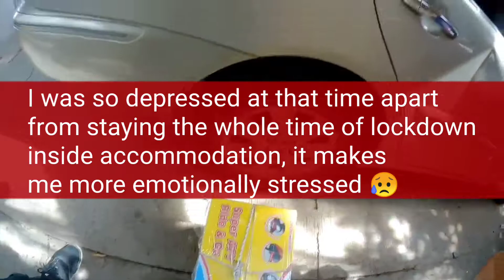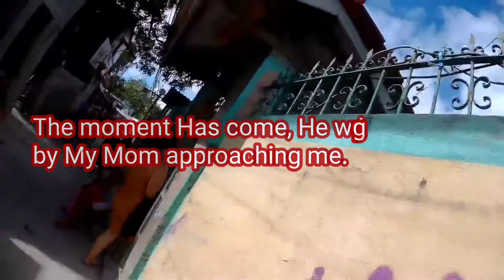Father and Son met after 2 years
He was only 1 month old when i left Philippines and had to go back Dubai to work. He'd never see me in person, just in a video call.